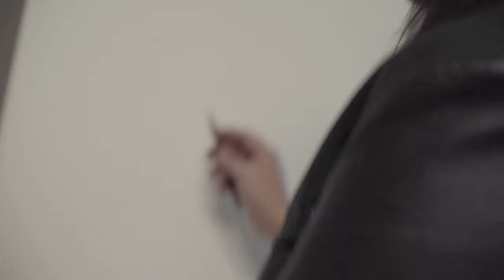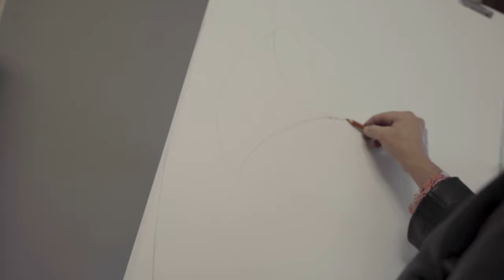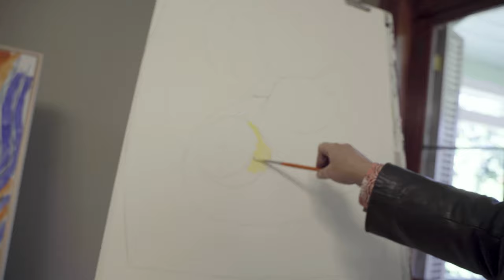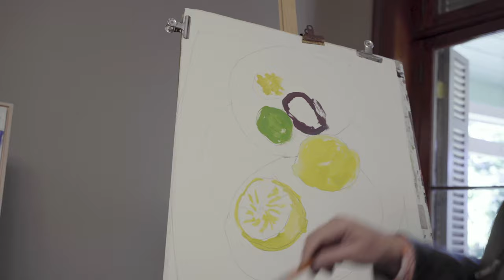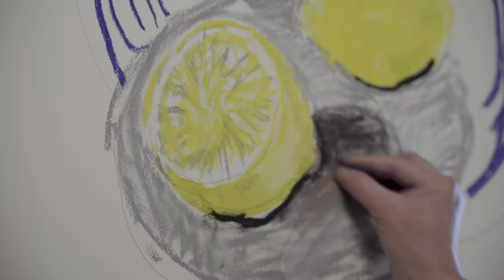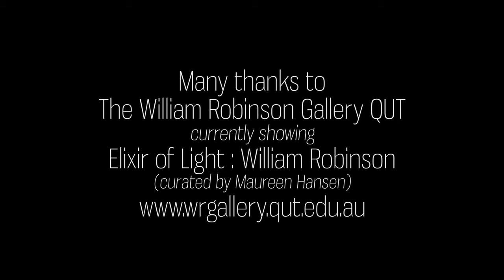Maureen-Hansen - DISCO - Class 3: Fruit Still Life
Maureen Hansen presents Drawing in Isolation for Sanity (in the time of COvid) Class 3 of 3. Drawing Fruit Still Life.